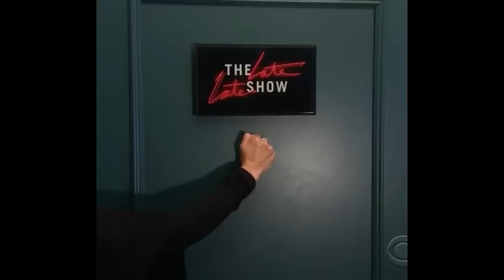Half-naked on James Corden